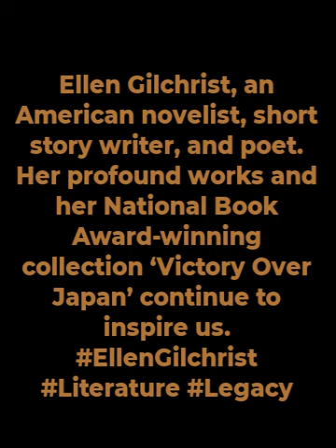Ellen Gilchrist - (1935 - 30 Jan 2024) - American novelist, story writer, and poet - passed away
Ellen Gilchrist, an award-winning American novelist, short story writer, and poet. Her legacy includes the National Book Award for her 1984 collection of short stories, Victory Over Japan. Her words continue to inspire us.

Ellen Gilchrist’s achievements:

Won the National Book Award for her 1984 collection of short stories, Victory Over Japan.
Received the Mississippi Arts Festival Poetry Award, the New York Quarterly Craft in Poetry Award, and the National Endowment of the Arts Grant in Fiction.
Her first published collection of short stories, In the Land of Dreamy Dreams, was an immediate success.

Name Ellen Louise Gilchrist
Birth Date February 20, 1935
Death Date January 30, 2024
Occupation Writer
Nationality American
Education Millsaps College (BA), University of Arkansas
Notable Works Victory Over Japan, In the Land of Dreamy Dreams
Awards National Book Award, Mississippi Arts Festival Poetry Award, New York Quarterly Craft in Poetry Award, National Endowment of the Arts Grant in Fiction